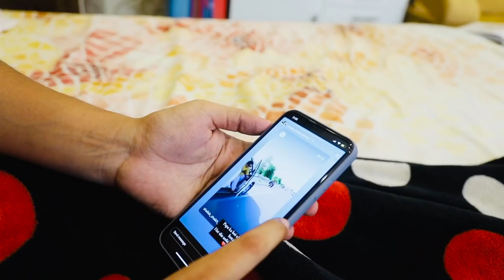Happy Father’s Day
How I lost my father